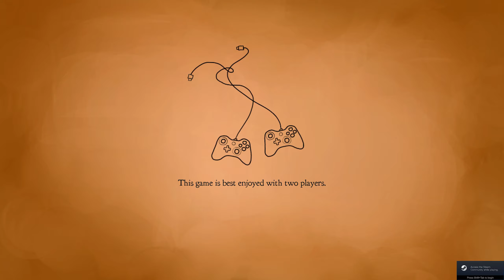New Game - 39 Days to Mars - #1